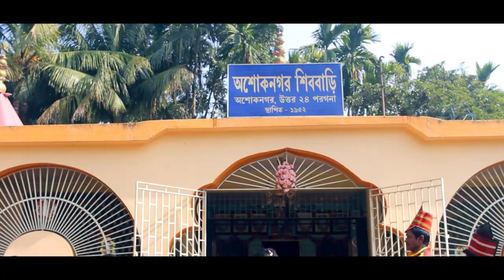Traditional Bengali Wedding | Papiya Weds Mugdharup | Sabyasachi Dutta Photography | 2020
A Sabyasachi Dutta Photography Project.
Cinematography Team: Sabyasachi, Priyatosh, Kapil